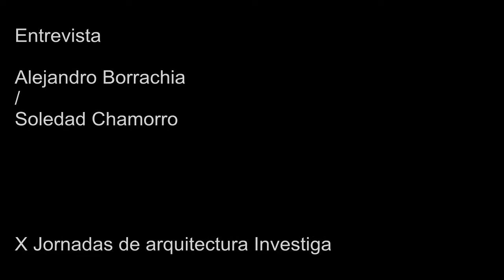Entrevista Alejandro Borrachia / Soledad Chamorro. X Jornadas de Arquitectura Investiga. FAPyD. UNR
Arq. Alejandro Borrachia

Facultad de Arquitectura, Diseño Arte y Urbanismo de la Universidad de Morón, Arg.
Arquitecto, Facultad de Arquitectura, Diseño y Urbanismo de la Universidad de Buenos Aires.
Director de Estudios, Facultad de Arquitectura, Diseño Arte y Urbanismo Universidad de Morón.
Director del Instituto de Investigación en diseño y geo-referenciación y Director del departamento de publicaciones. Facultad de Arquitectura, Diseño Arte y Urbanimo Universidad de Morón.
Titular de cátedra regular FADAU UM
Adjunto regular UBA
Ha llevado a cabo proyectos de investigación, entre ellos “Habitat individual: Vivienda Evolutiva y Sustentable de Interés Social”, “Plan del sector - proyecto de intervención urbana en el centro histórico religioso y recreativo de lujan” y “Instrumentos para la revitalización del barrio de la boca”